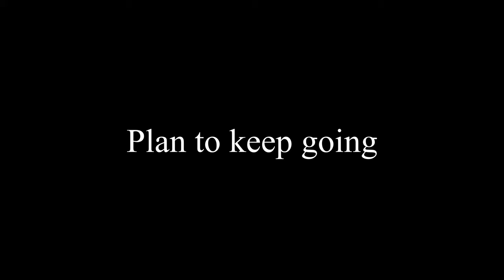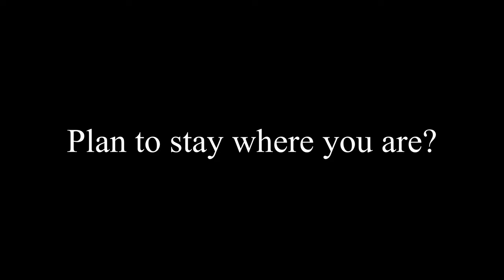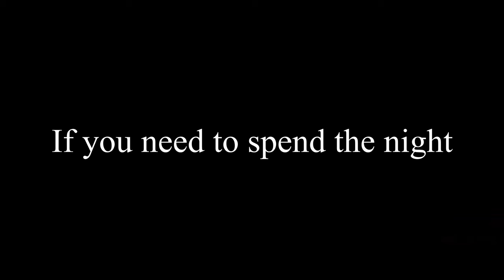WHAT TO DO IF YOU GET LOST WHILE HIKING 🌲😱🌲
This video will prepare you for when you get lost. It's important to know what to do during your hike, what to do if you get lost and how you can prepare yourself for not getting lost.

Getting lost backpacking is easier than you might think. You might walk 5 minutes in the wrong direction and forget which direction to walk back to. Or you might follow a path that is not the actual trail.

With this video, I hope to increase your chances of getting back on track when you get lost while hiking. I hope you never have to experience this, but at the same time, it is important that you come prepared.

Timestamps:
0:00 intro
0:53 Storytime
2:07 What to do during your hike?
         2:14 Pay attention to your surroundings
         2:39 Take pictures
         3:26 Stay on the track
         3:37 Build cairns
4:27 What to do if you get lost?
         4:44 STOP
         6:40 Pinpoint your location
         7:17 Decide on your next move
7:29 If you plan to keep going
         7:34 Calculate lost km
         7:47 Walk downhill
         8:09 Stay on the trail
8:16 If you plan to stay where you are
         8:19 Contact emergency services
         8:26 Find an open space
         8:32 Draw attention
8:49 How can you prevent getting lost?
        9:03 Carry the 10 essentials
        9:21 Let someone know your plan
        9:27 It can happen to anyone
9:43 If you need to spend the night
        9:50 Find shelter
        9:57 Make a smoky fire
        10:07 Stay hydrated
        10:23 Fight the fear